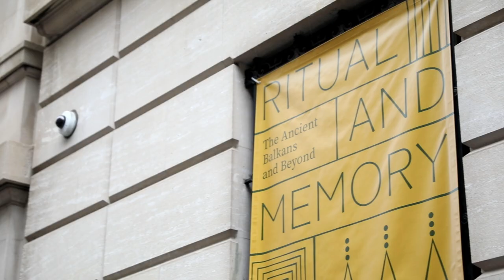Ritual and Memory - NYU Institute for the Study of the Ancient World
Copper in a set of axes and swords dating to about 1700 B.C. and found in Eastern Hungary came from the Alps, 500 miles away. Institute for the Study of the Ancient World's Ritual and Memory exhibition explores what objects like these, along with drinking vessels, jewelry, sculptures, altars, and more, reveal about beliefs, community organization, and connections among different groups—of men and women, warriors and wives, kings and farmers—in the ancient Balkans and beyond